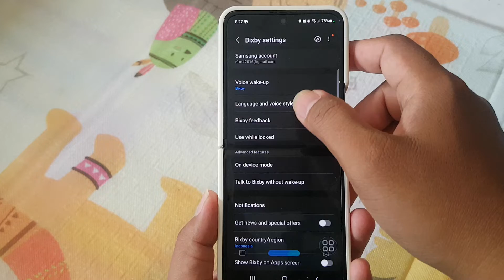Samsung Galaxy Z Flip 5: How to Set Up Bixby Voice Response (Android 13)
The Samsung Galaxy Z Flip 5 continues to push the boundaries of smartphone technology, combining innovation and functionality in a compact, foldable design. Among its plethora of features, the integration of Bixby, Samsung's virtual assistant, stands out. With the release of Android 13, the capabilities of Bixby have expanded, offering users an even more seamless and intuitive experience.

One of the exciting functionalities within the Bixby framework is its voice response system. Bixby, akin to other voice assistants, allows users to interact with their devices via voice commands. This not only streamlines tasks but also adds a touch of convenience to the user experience.

Here’s a step-by-step guide on how to set up Bixby's voice response on your Samsung Galaxy Z Flip 5, running on the latest Android 13 operating system:

## 1. Access Bixby

Firstly, ensure that your Samsung Galaxy Z Flip 5 is powered on and unlocked. Then, locate the Bixby app on your device. You can usually find it by swiping right on your home screen or by using the Bixby button.

## 2. Enable Voice Activation

Within the Bixby app, access the settings by tapping on the three horizontal lines (menu) icon. Look for the 'Voice wake-up' or 'Voice activation' option. Toggle this feature on to allow Bixby to respond to your voice.

## 3. Train Bixby

Training Bixby to recognize your voice can significantly enhance its accuracy. This process involves recording a few voice samples. Follow the on-screen instructions within the Bixby settings to train Bixby to recognize and respond specifically to your voice.

## 4. Customize Your Preferences

Once Bixby is trained, explore the voice response settings to customize its behavior according to your preferences. You can adjust the voice tone, language, and even the level of information Bixby provides when responding to your queries.

## 5. Practice and Refine

To get the most out of Bixby's voice response, practice using voice commands and observe how Bixby responds. Refine your commands by being clear and specific. As you use it more, Bixby will learn and improve its understanding of your needs.

## 6. Explore Bixby's Capabilities

Bixby is more than just a voice assistant; it's deeply integrated into the Samsung ecosystem. Experiment with different commands to control your device settings, access information, send messages, make calls, or even control compatible smart home devices.

## Final Thoughts

Bixby's voice response feature on the Samsung Galaxy Z Flip 5 running Android 13 empowers users with a convenient, hands-free experience. It streamlines tasks and provides a personalized touch to your interaction with your device.

As with any AI-powered system, the more you use it, the better it gets. The integration of Bixby in the Galaxy Z Flip 5 is a testament to Samsung’s commitment to enhancing user experience through innovative technology.

So, dive into the settings, train Bixby, and unleash the potential of your Samsung Galaxy Z Flip 5’s Bixby voice response capabilities. Enjoy a more efficient and personalized smartphone experience with this remarkable feature!

Whether it's setting reminders, making calls, or controlling your device settings, Bixby’s voice response makes it all remarkably easier, allowing you to interact with your device more naturally and efficiently.

Cheers to a more intuitive and seamless user experience with Bixby on the Samsung Galaxy Z Flip 5 and Android 13!